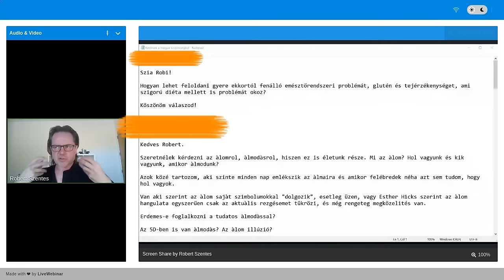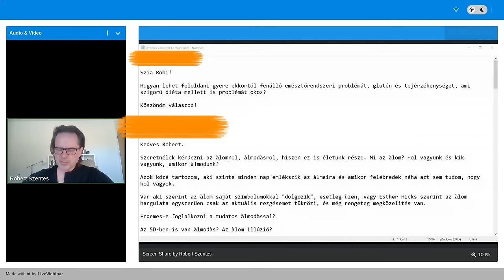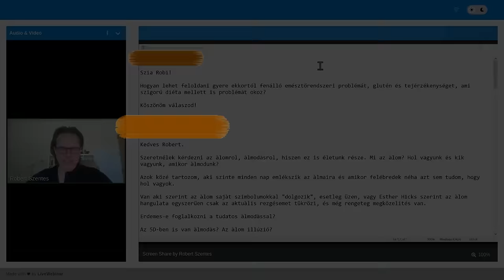Tej- és gluténérzékenység lelki okai és megoldása - Privát Csoport (RÉSZLET)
🌐 WEBOLDAL